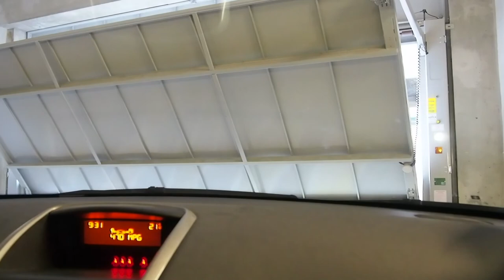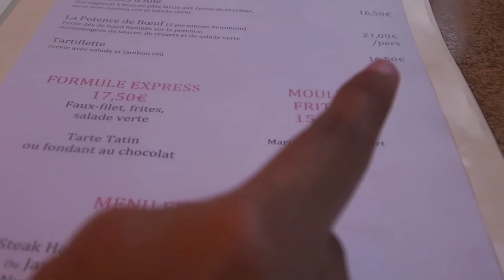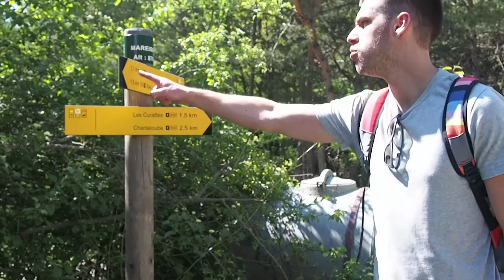Visiting Lac de serre ponçon (France)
Hey everyone!

Welcome to our first vlog ever!! We are so excited to share this moment with you guys. Hope you guys will enjoy it.

This trip was the unprepared trip but we had so much fun there.

Please leave the comments down below if you have any suggestions for the vlog. We are not perfect and we will always try to improve ourselves.

xoxo
Yuyu and JJ